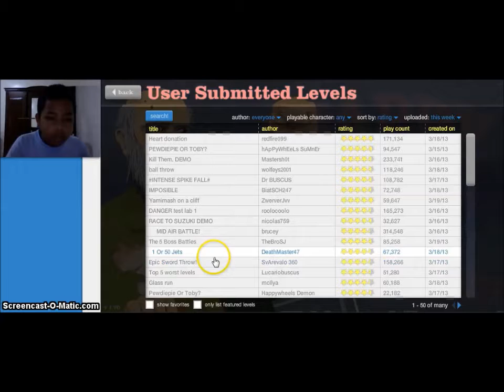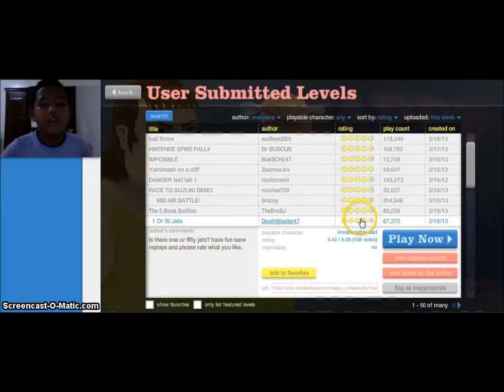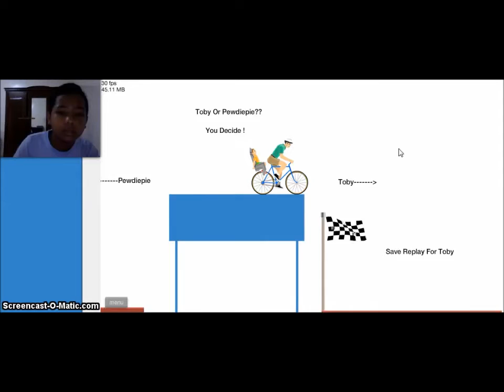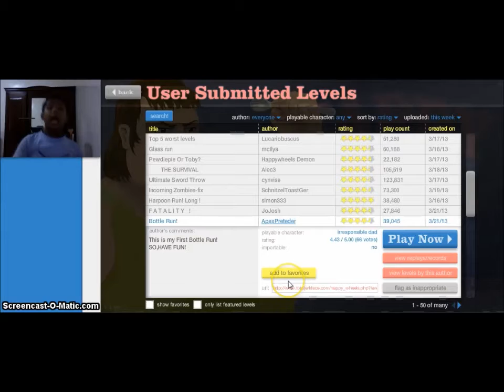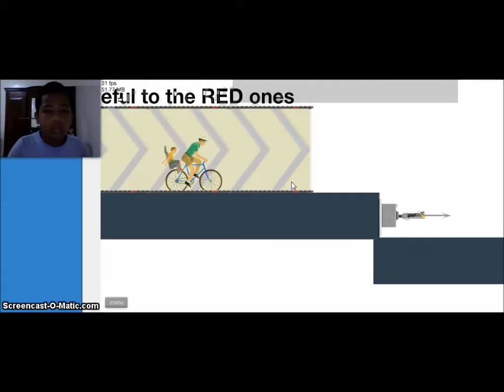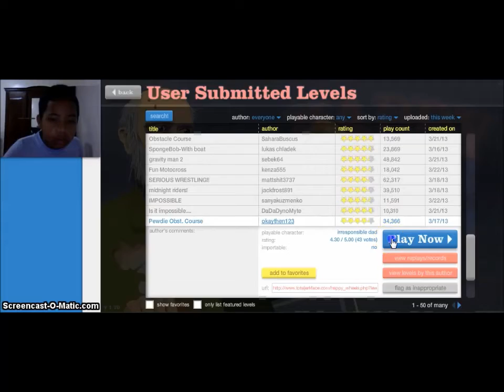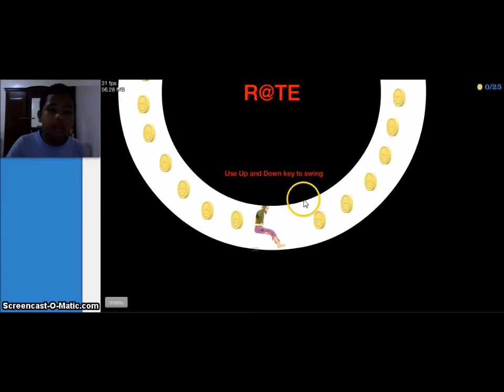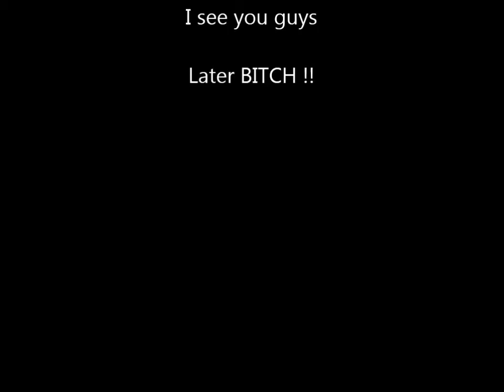Let's Play--HAPPY WHEELS | PewDiePie or Toby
Here's another happy wheels video..ENJOY IT

I SEE YOU AGAIN. LATER BITCH !!